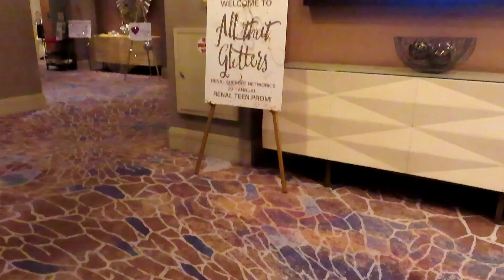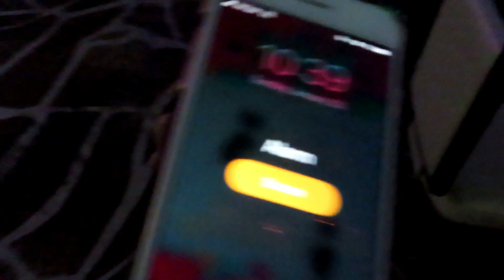RSN Prom 2019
I've been wanting to go for a while, but being on dialysis, just thinking about it made me feel tired. I have a transplant now, and I'm happy to say I was excited to go! I had so much fun meeting people and dancing. Not having to leave early to do dialysis felt amazing. Thanks RSN for hosting this event.